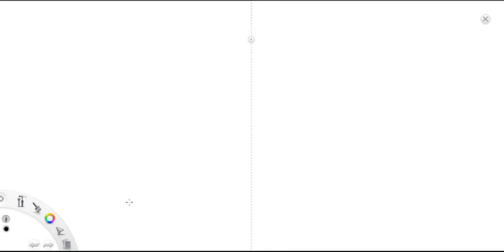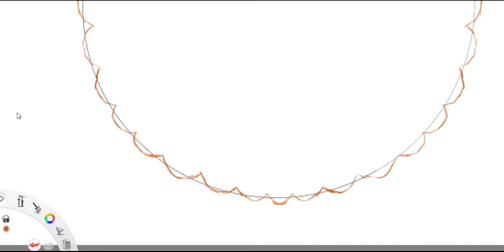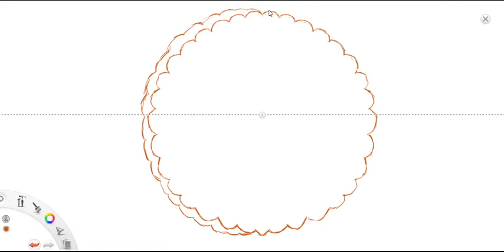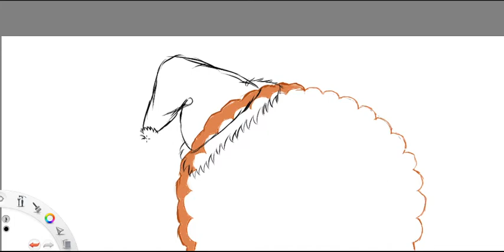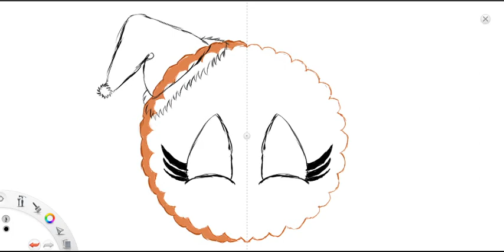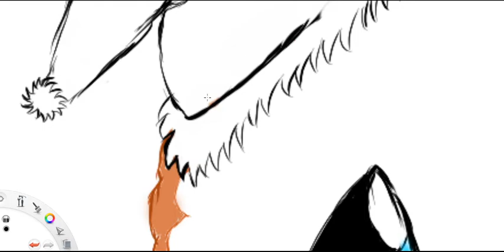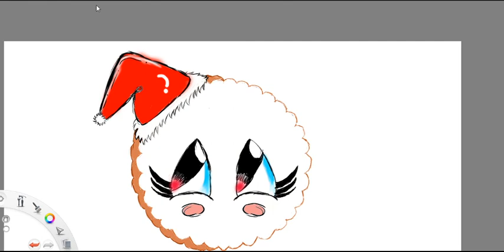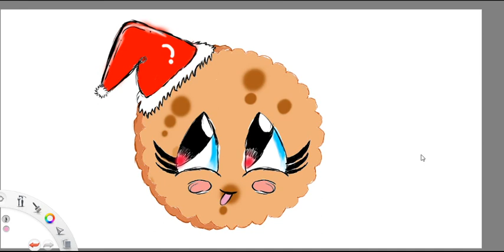Top Cookie drawing